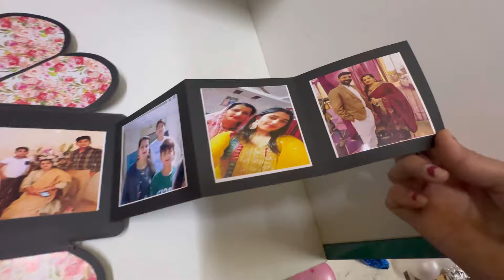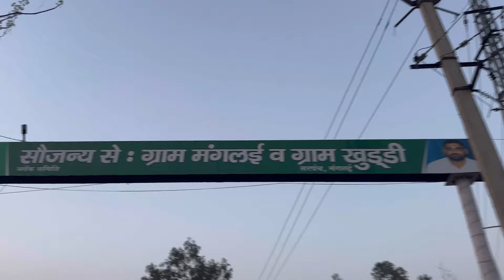Lo ji naye naye shorts ready (342 Vlog)